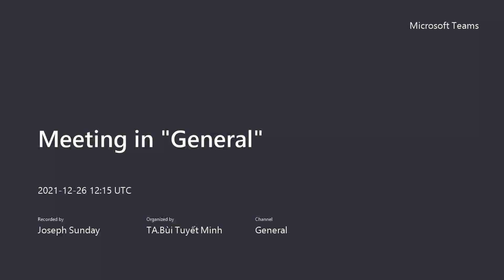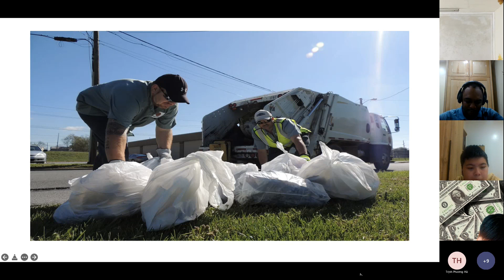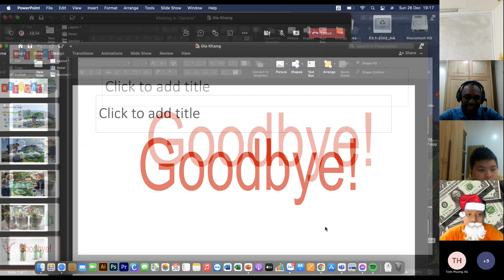CEC Timescity_TC-E6.1-2102_Presentation 1_Gia Khang